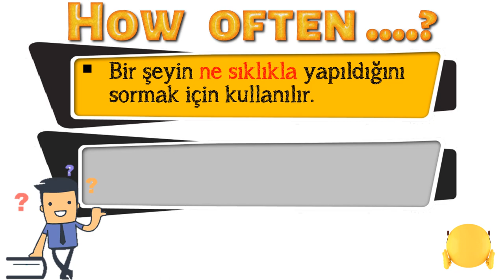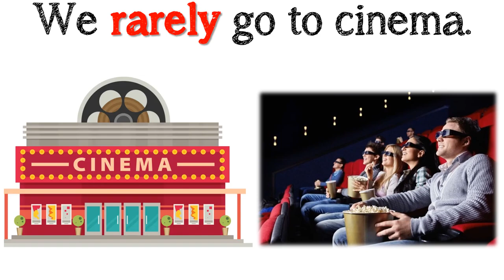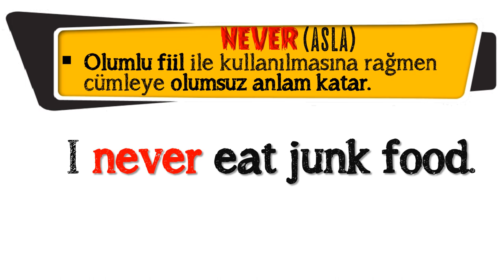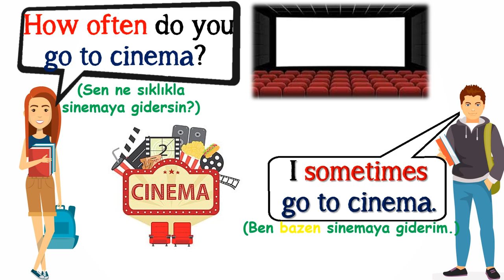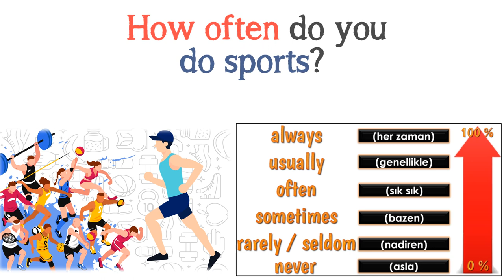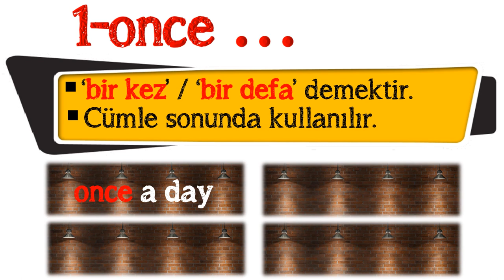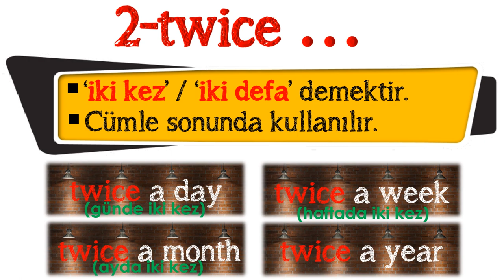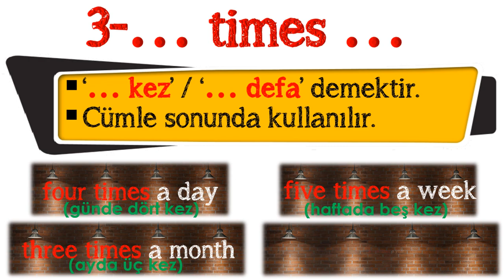7. SINIF İNGİLİZCE DERSİ 2. ÜNİTE SPORTS - HOW OFTEN ....? (Konu Anlatımı)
7. SINIF İNGİLİZCE DERSİ 2. ÜNİTE SPORTS - How often .? (Konu Anlatımı)

Bu çalışmamızda 7. Sınıf İngilizce Dersi 2. Ünite kapsamında bir işi yapma sıklığını sorarken kullanılan 'How often ...' sorusunu ele aldık. Yine bu konu kapsamında 'Frequency Adverbs' (Sıklık Zarfları) konusuna da değindik. Açıklamalar, resimli örnekler ve dahası videonun içinde.

En büyük karımız sizlerin başarısı olacaktır. Sevgiyle ve sağlıcakla kalın.

POWERPOINT
DOWNLOAD
LINK: (FLASH SUNUM)